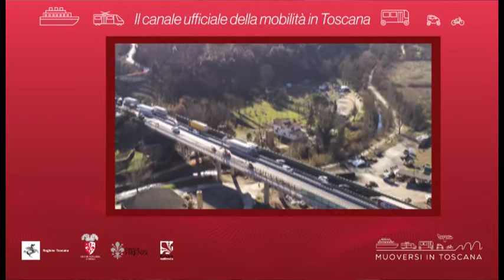Muoversi in Toscana - Edizione delle 18 del 4 maggio 2020